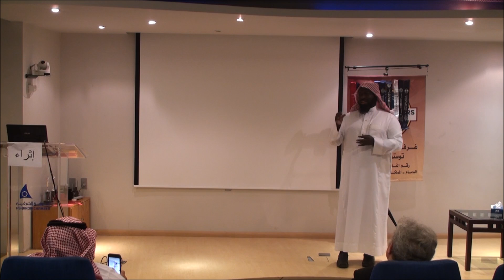ت م عبدالمنعم الهوسة ومشروعه أنت أفعالك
نادي غرفة الشرقية توستماسترز - الاجتماع 194